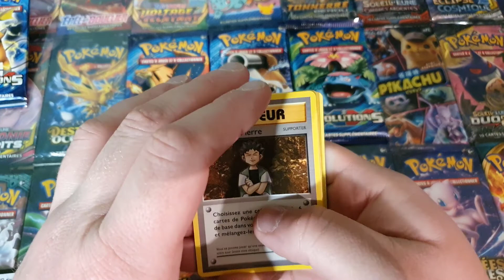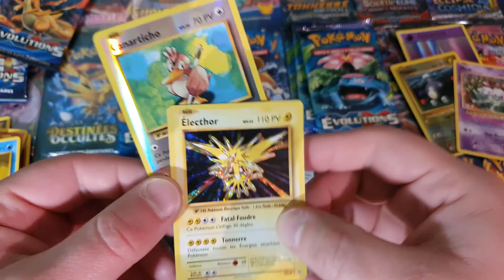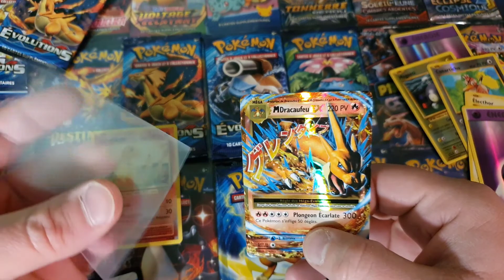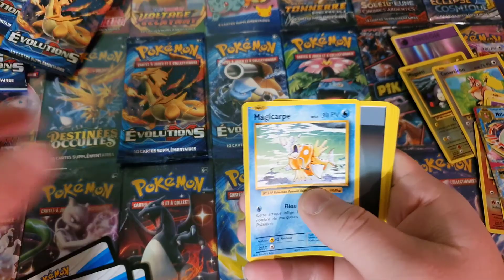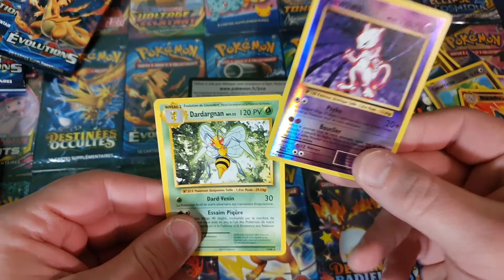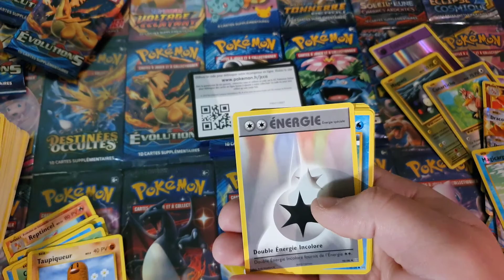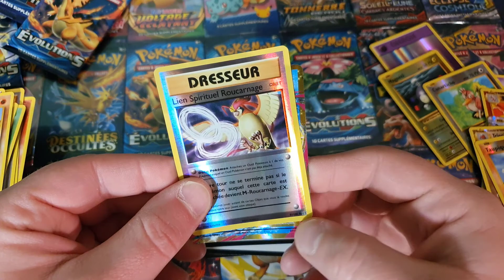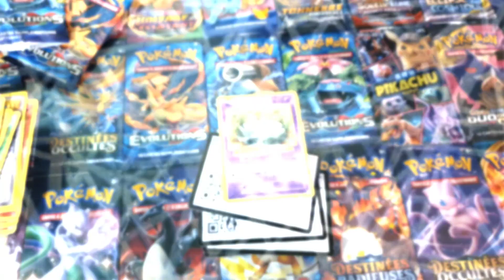Une ouverture de boosters XY Evolutions 🃏 Et en plus je fais un code 🉐pour tricher 🎮